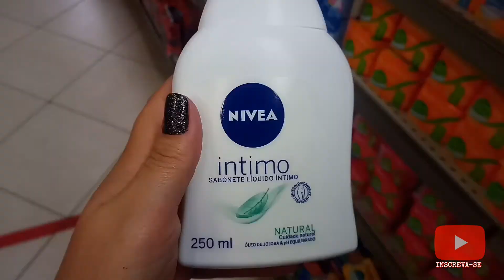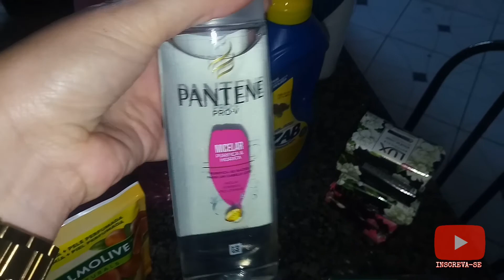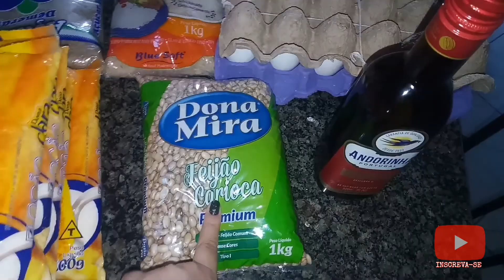COMPRAS DO MÊS | ROÇA | DICAS E MUITO MAIS | Flavia Rodrigues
Oi meu povo!
Hoje trago um vlog do final de semana, fiz compras do mês, fomos para a roça, fiz fotos para o meu aniversario e dei dicas, espero que gostem!